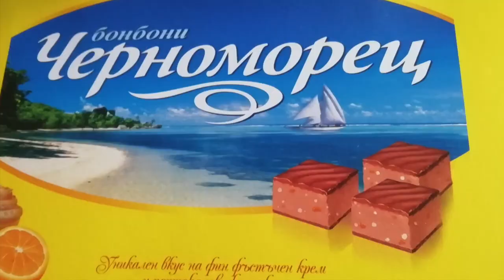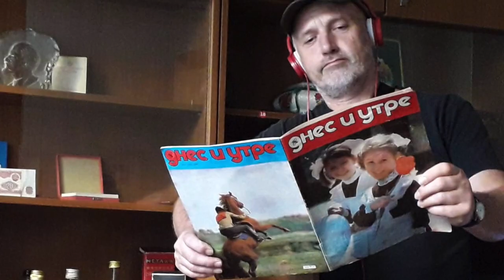Sofia free walking tour and The Red Flat : Alan Hulme's Appropriate Footwear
Learn more about Sofia's excellent Free Walking Tour and visit the fascinating Red Flat - all in one convenient short video :-)